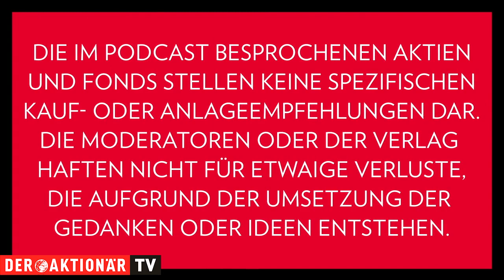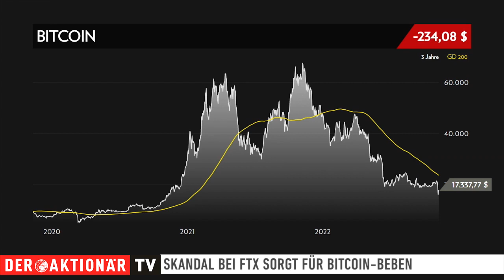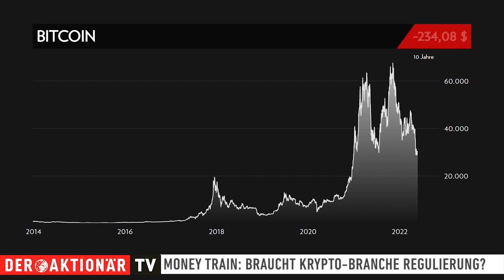Krypto-Skandal - wird es ein eisiger Winter für Bitcoin & Co? (Money Train-Podcast)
Die Vorgänge bei der Kryptobörse FTX haben die Fans von digitalem Geld geschockt - die Kurse von Bitcoin, Ethereum & Co rauschten nach unten. Die Lage bleibt heikel - viele Fragen sind offen. Die Anleger sind in Sorge.

Im Podcast mit Kryptowährungsexperte Steffen Härtlein bringt DER AKTIONÄR Licht ins Dunkel.